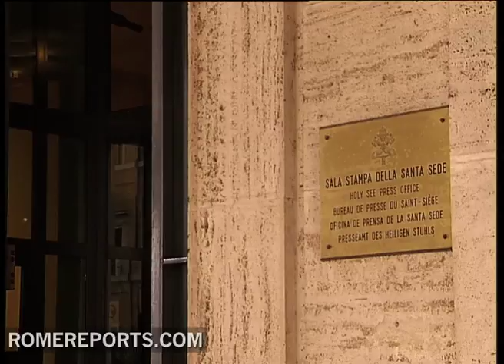Vatican Spokesman Lombardi confirmed the Pope will meet with Zapatero during Spain trip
The Vatican has revealed the final details of the Pope's visit to Spain.